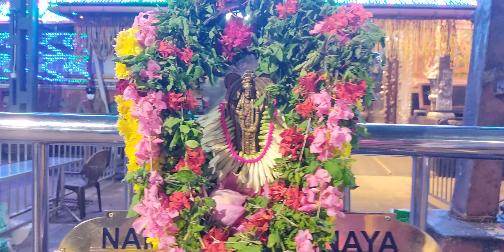ഗുരുവായൂർ ക്ഷേത്രം തൽസമയം 20/11/2023